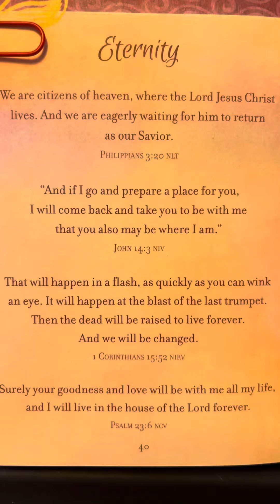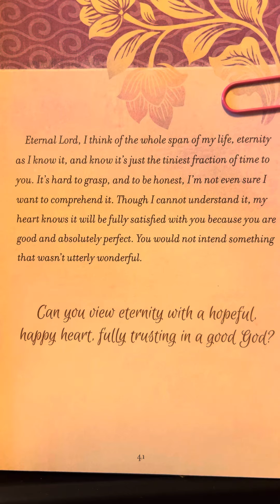Eternity - Prayers & Promises for Women